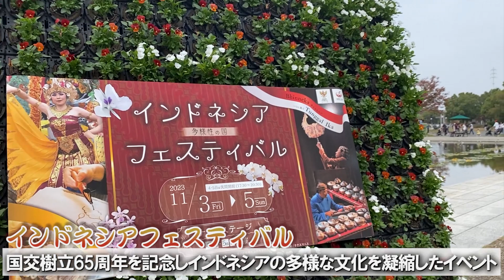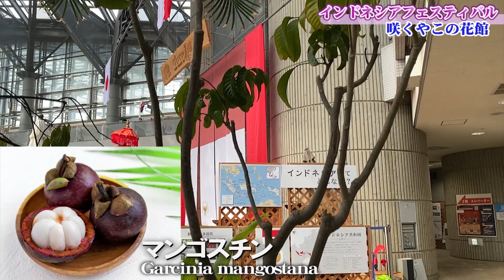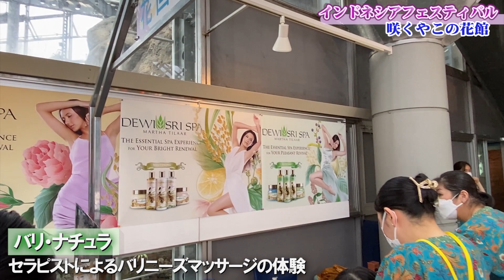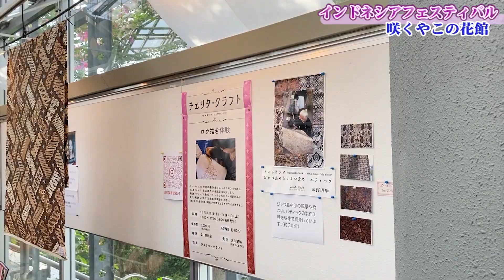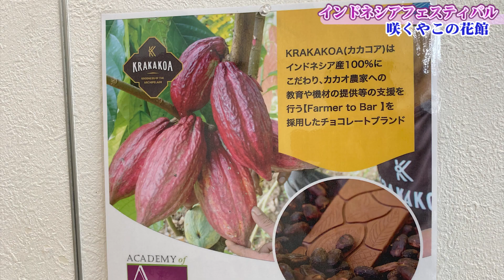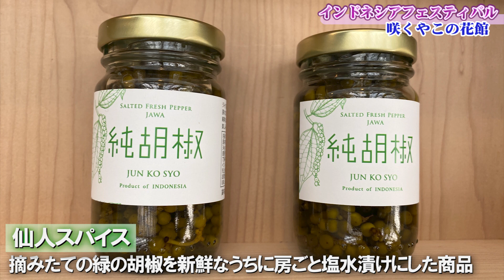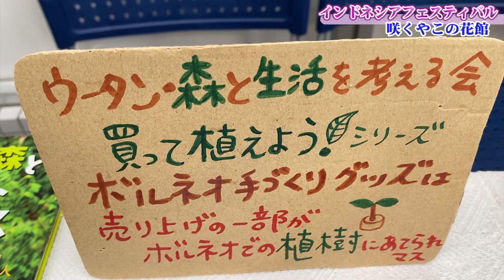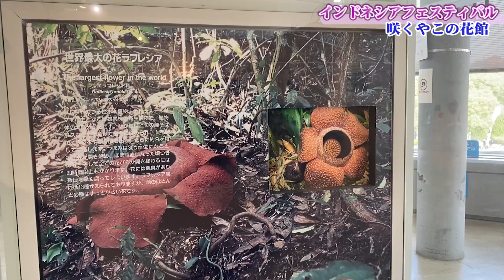【咲くやこの花館】インドネシアフェスティバル2023で現地リゾート気分を楽しもう！屋台に物産展、ステージでの伝統舞踊やファッションショー【夜間開館】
インドネシアフェスティバル2023
－多様性の国－インドネシアの文化を凝縮
インドネシアの文化や気候風土が学べる展示も
夜間開館では影絵芝居「ワヤン」も上演
★案内）上棚 亮（咲くやこの花館 ）
大阪府大阪市鶴見区緑地公園2-163